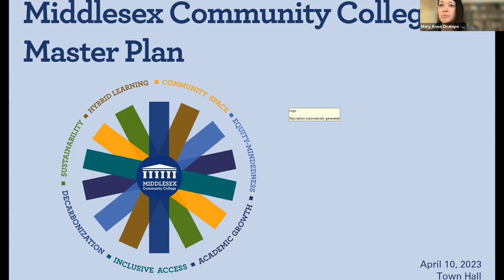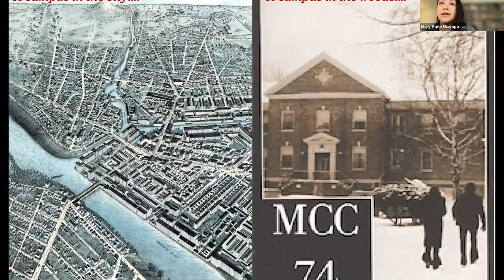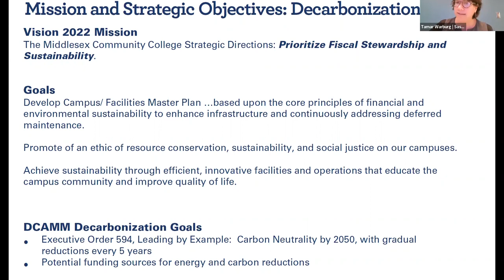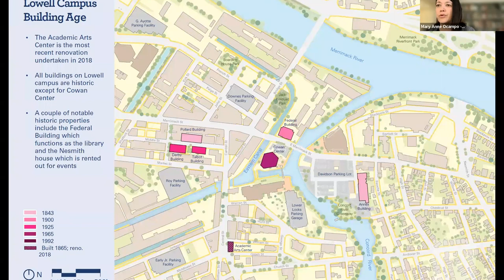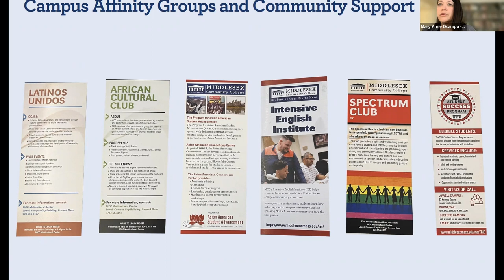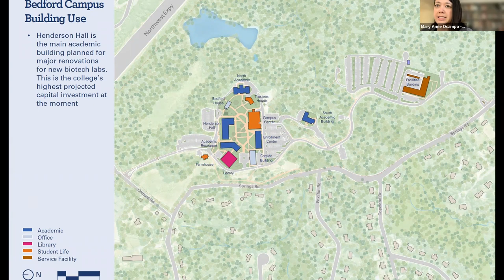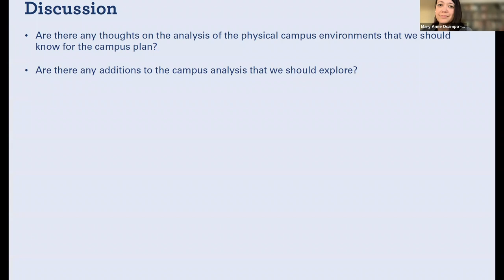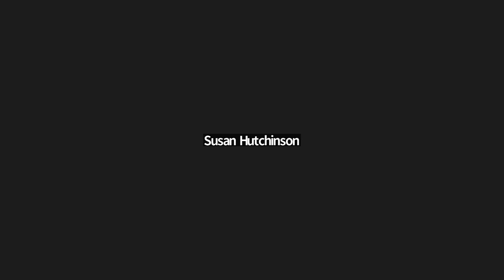Critical Conversation Recording April 2023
For this Critical Conversation session, we will be talking about the new
Master Plan and reimaging the physical campus to best support the
college’s academic & administrative goals.